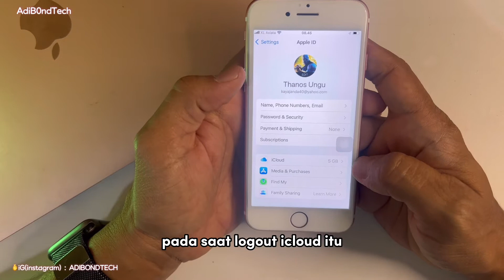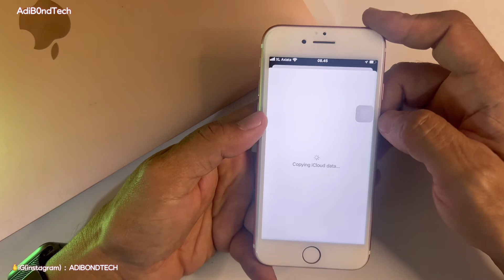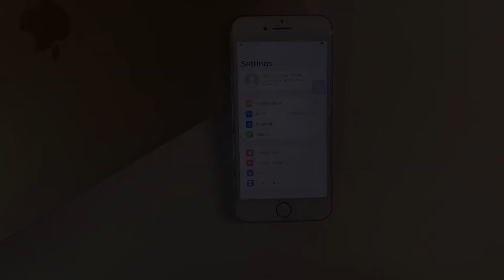Cara Logout iCloud Yang Bermasalah Keluar Lama Banget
saat kamu logout icloud, kadang loading lama banget, iPhone Stuck, iPhone terdiam  sampe menunggu bermenit2 kadang malahan sampe ber jam jam

jangan panik, ikutin video ini, semoga masalah kamu terselesaikan ,.-

My Camera? :
Shot with iphone
My Microphone? :